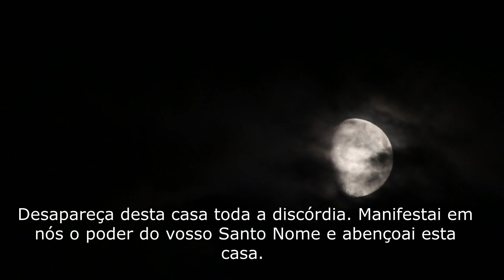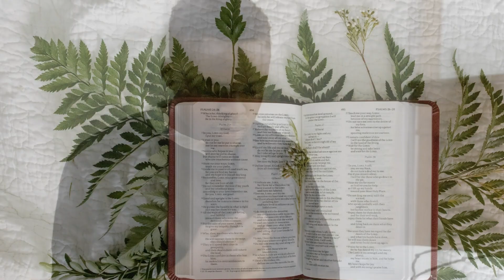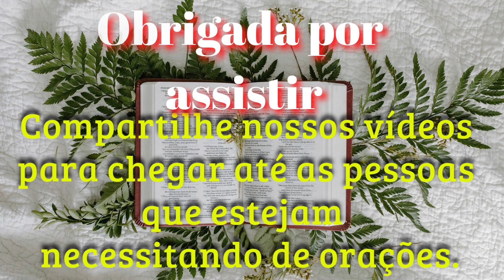ORAÇÃO DA NOITE PARA FAMÍLIA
Pesquisa relacionada ao assunto:
orações poderosas
salmos
Deus
orar